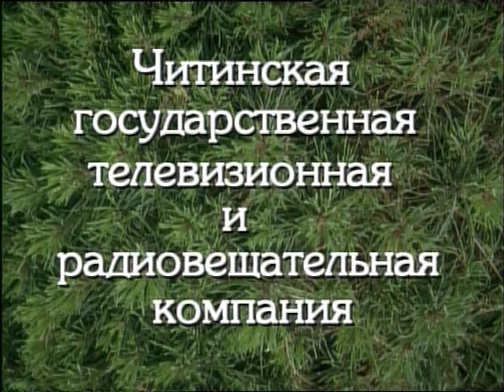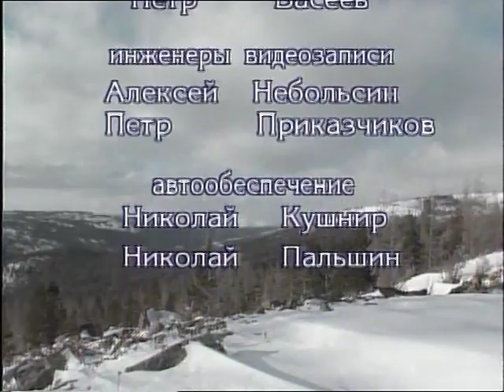On the Path of Pallas (Exploring the Sokhondo Biospheric Reserve) - a film by Nadezhda Pavlenko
Peter Simon Pallas  (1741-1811) was a renowned German traveler, zoologist, geologist, botanist, ethnographer and linguist with a long successful career at the St Petersburg Academy of Sciences.  From 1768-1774 he toured eastern Siberia and wrote glowingly about the Sokhondo region in Zabaikalye.  This rugged and unique area is protected as a "zapovednik" or Biospheric Reserve, Russia's strictest environmental designation.